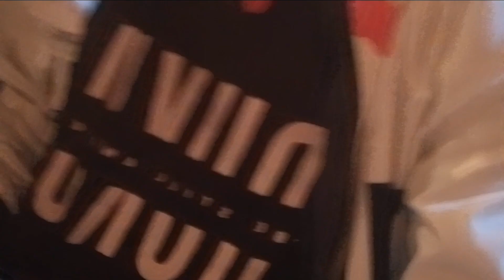celebrating hip hop 50th birthday!!!